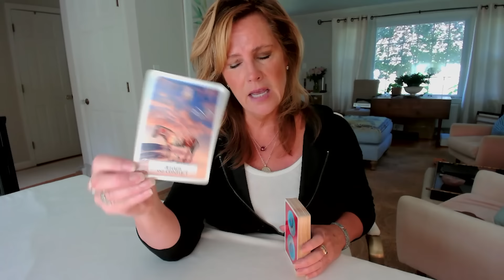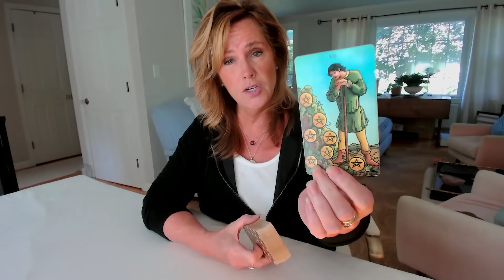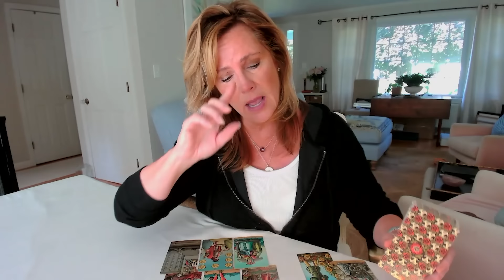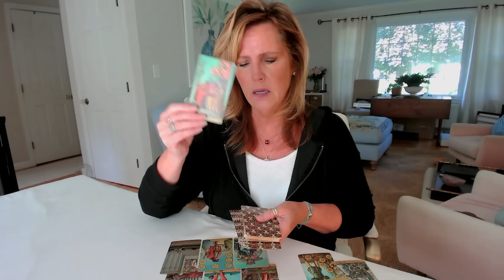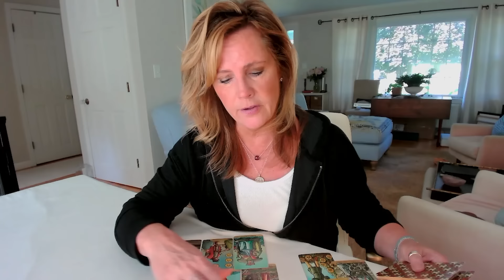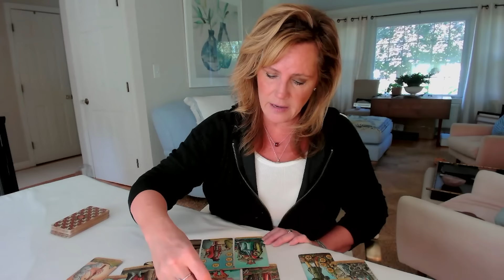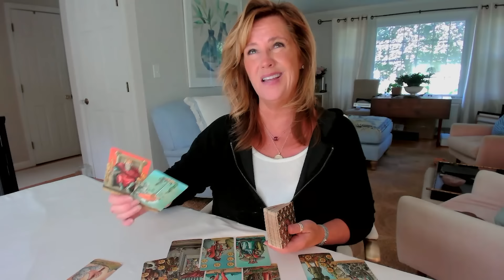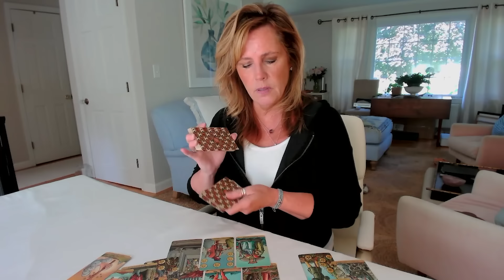ARIES : Sh*t Gets REAL - Don't REST! | September 2024 Zodiac Tarot Reading